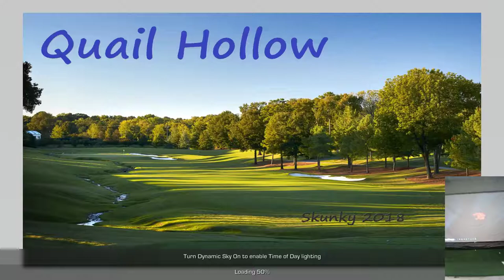JNPG - Skytrak - Online Golf Tour CTP and Long Drive at Quail Hollow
OnlineGolfTour.net
Jack Nicklaus Perfect Golf
Skytrak Launch Monitor